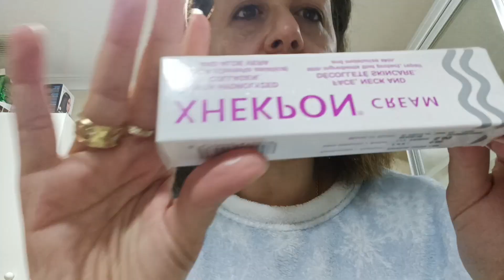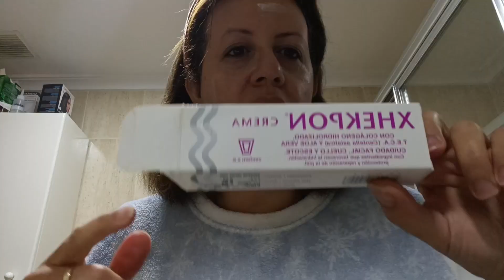روتين ليلي للعناية بالبشرة و الشعر/تبيض الوجه في اقل من اسبوع/اسيد هيالورنك/طريقة/علاج فراغات الشعر.